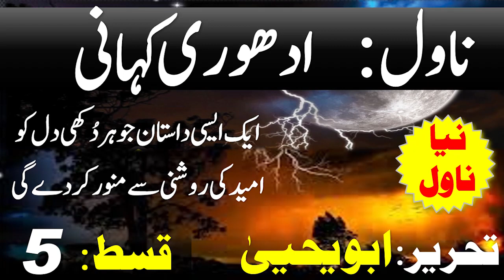ADHURI KAHANI - Part 5 of 15 - Urdu Novel by ABU YAHYA - INZAAR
Episode 5 of ADHURI KAHANI - Fifth Part of the Series of JAB ZINDAGI SHURU HOGI - in URDU / HINDI
by ABU YAHYA (Dr. Rehan Ahmed Yousufi)

Voice: Khalid Syed

* The end of the story, which started with 'When life begins'
* A story that will enlighten every depressed heart with the ray of hope
* The story of a girl whose life gave nothing but sorrow
* The story of a man who gave his all for God
* The statement of man's past which is the answer to many questions
* A map of heavenly life that you have never read before
* Description of the war of the prophets which was fought without the prophets
* A book that will knock on the heart and mind of every reader at once